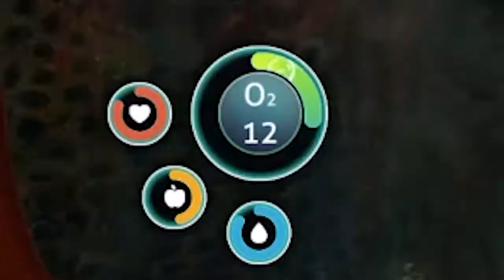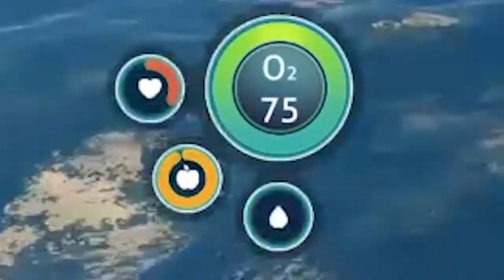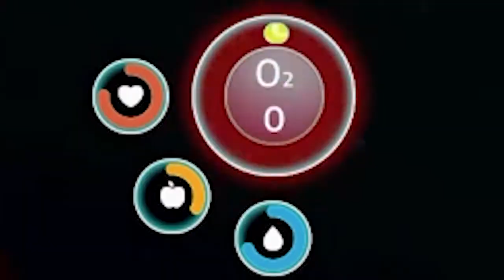SIR GREG! Knight of Chungles - Subnautica // Episode 1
Hey everyone!
Welcome to the first episode of my new Subnautica Let's Play Series!

Subnautica is an open-world survival action-adventure video game developed and published by Unknown Worlds Entertainment. It allows the player to freely explore the ocean on an alien planet, known as planet 4546B, after their spaceship crashes on the planet's surface.